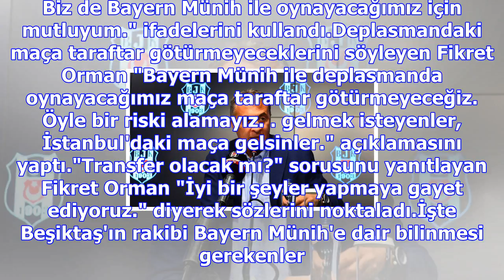Fikret orman'dan bayern münih açıklaması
İşte Fikret Orman'ın açıklamaları;Bayern Münih'i elemek istediklerini söyleyen Fikret Orman, "Zevkli...